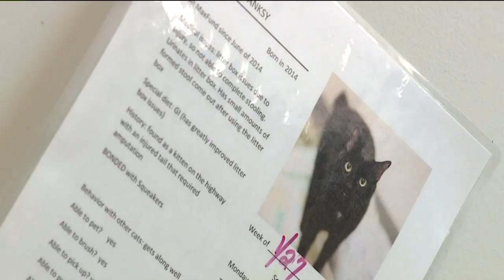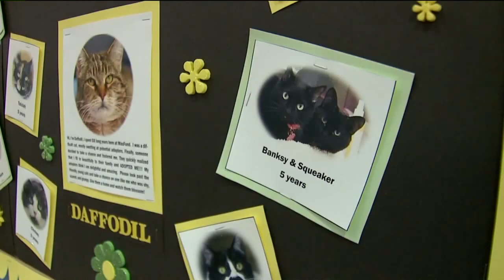Cat adopted after six years in animal shelter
A cat was finally adopted after living in an animal shelter for six years. Ashley Michels reports.